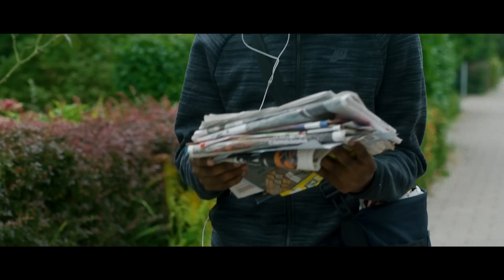Henkie T - Profiteren ft. Kevin (prod. Jack $hirak)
NETWERK ALBUM OUT NOW!!

Stream "Profiteren' now on all digital platform.

Video by:
AN INDIGON PRODUCTION

Director: Joeri Ritzen
Producer: Shanya Valies
Co-producer: Jonaihra Sprock
D.O.P: Thom Duijmelinck
AC: Mark Verhees
Gaffer: Daan Strampel
Editor: Thom Duijmelinck
Runner: Daphne Markus
Title design: Soufian Brouji

Special thanks to:
Café Américain
Autoplein Salland

Model: Goodvibes agency

Quatro Vision.